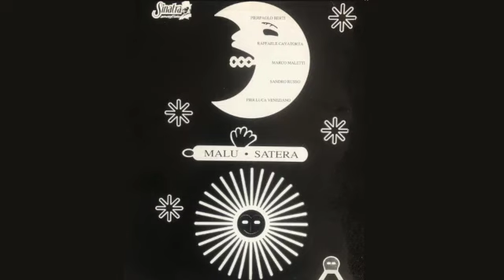Malu – Satera (Side A)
Killer Library-ish Electro, Jazzfunk, New Jack Swing miniatures mixed into a 16 minutes long megamix on this rare 12" from Italy.
For more Italian rarities and obscurities check Earl Orlog's brand new mix "Melodie Per Meloni"
More Radio Orlog: